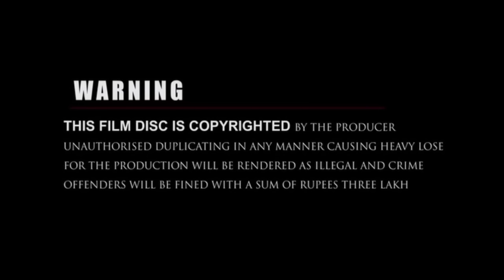DESTINY (episode 2) | English Sub | Nagaland Film Forum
Directed and Produced by Akash atae Konyak

      We take this opportunity to make known to every citizen of Nagaland and on behalf of NFF team would like to request the citizens of Nagaland to kindly promote Nagaland film forum (NFF) channel, so that we would be able to lay down some opportunities to talented, unemployed youths as well as to underprivileged people of our state. With regards from NFF team.